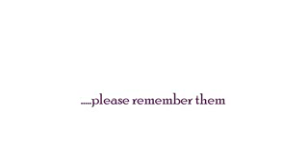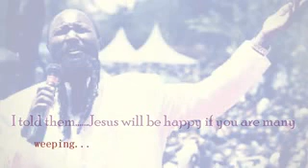PLEASE ENTER NOW.........THE PLEE OF THE MIGHTY PROPHET DR. OWUOR TO THE CHURCH OF CHRIST!!!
JUST PREPARE THE WAY... DON'T ASK QUESTIONS!!! TIME IS OVER NOW; THE MESSIAH IS COMING SOONER!!!